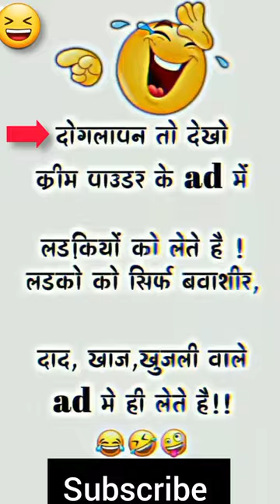🔵🟥 ये अन्याय ho रहा हैं 🤯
monkey cartoon
old song
payal gaming
rajan
saamp cartoon
sad song
skibidi toilet
splendor modified exhaust
status
sub broking kya hota hai
thakare movie
what i eat in a day pregnancy
yaad teri aayegi mujhko bada satayegi
you are my enemy
khan sir motivational speech
mahakal hd status
medium song
monkey
monkey cartoon
old song
payal gaming
rajan
saamp cartoon
sad song
skibidi toilet
splendor modified exhaust
status
thakare movie
akshara singh new song
baazi ishg ki
bajrang
blue box shots
bomma
chadhei gappa
clock reasoning tricks in hindi
dainik bhaskar
dị dị
electric pickup truck
hum dard hai ham gam hai
katrina kaif and vicky kaushal